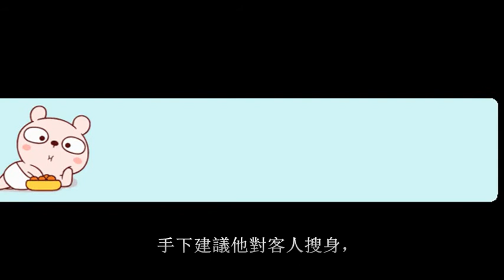古代一怪才 擅詩書樂畫醫相巫卜八項絕學 卻是色中餓鬼 梁上君子